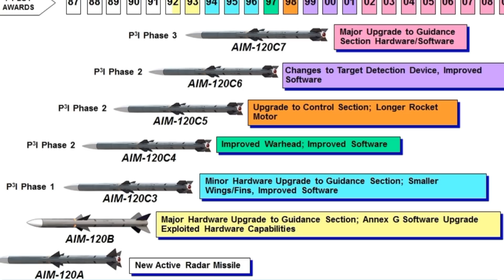IMAGES DE F-16 EN UKRAINE : UN PIEGE POUR LES RUSSES ?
Les F-16 en Ukraine : Décryptage et Analyse des Équipements

Après des années d'attente, c'est désormais officiel : les F-16 se sont posés en Ukraine et ont été réceptionnés par le président ukrainien. Dans cette vidéo, nous allons analyser en détail l'équipement de ces avions de chasse, les configurations RR et les implications stratégiques de ces choix.

Sommaire de la Vidéo :

Réception des F-16 en Ukraine : Découvrez les premières images et la cérémonie officielle.

Équipements des F-16 : Analyse des missiles AIM-9LM et AIM-120B, et pourquoi ces choix sont stratégiquement importants.

Technologie de Casque JHMCS : Avantages et capacités pour les pilotes ukrainiens.

Systèmes de Guerre Électronique : Comment ces systèmes augmentent les capacités de défense des F-16.

Implications Stratégiques : Ce que cela signifie pour la guerre aérienne et les futures opérations.

Bonus :
Pour toute commande sur notre site web "Au-delà du cockpit", recevez un magnifique patch "Fly Safe". Profitez de l'été pour lire et vous informer avec nos ouvrages "Au-delà de l'Ukraine" et autres.

Ne manquez pas cette analyse approfondie et restez informés des dernières actualités .

Fly safe !
"Até"

NOS RESEAUX

Cé